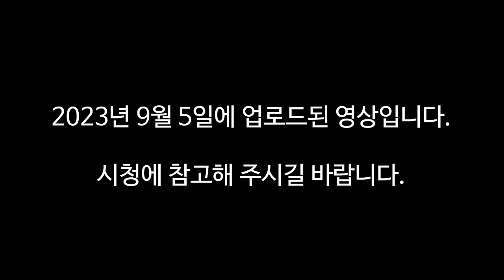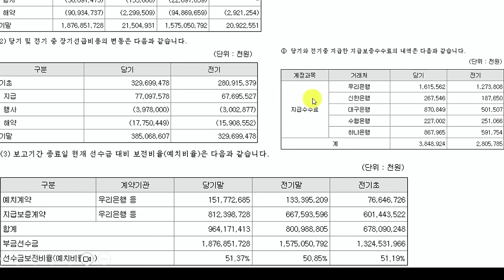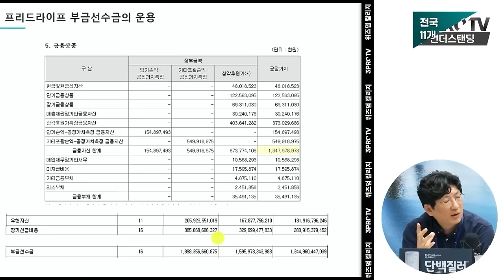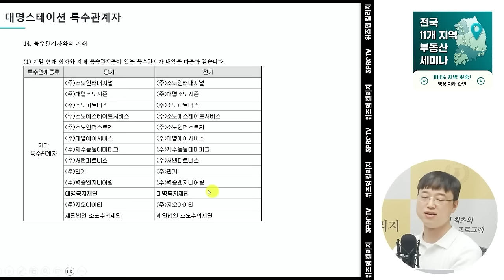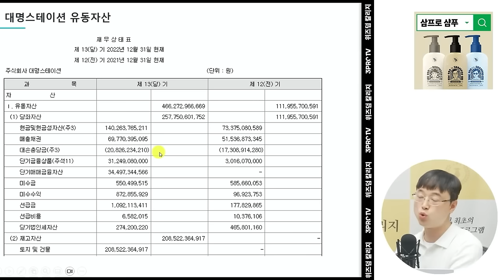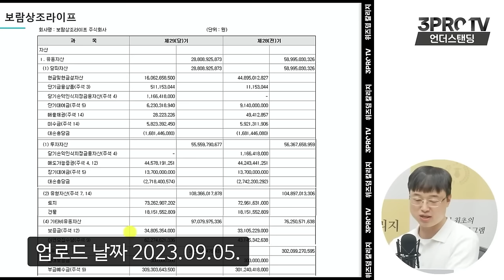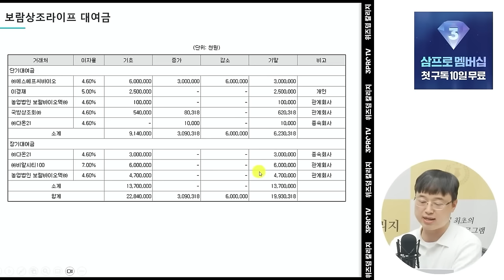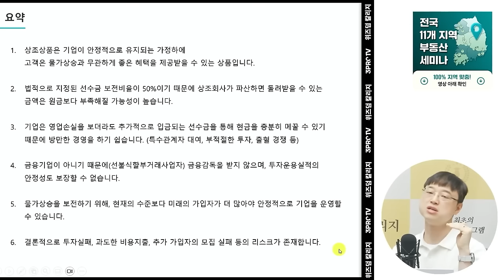[하이라이트] 상조 서비스 가입 신중해야 하는 이유 (파인드어스 이재용 회계사)